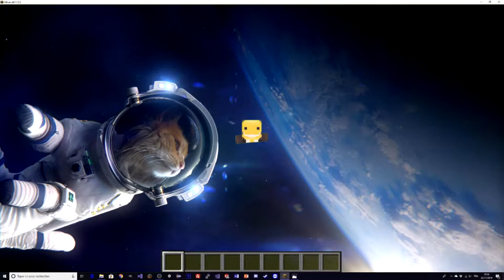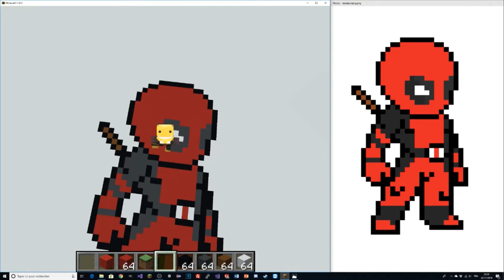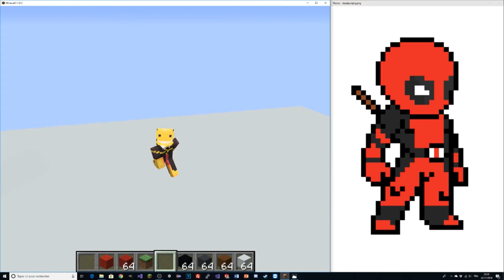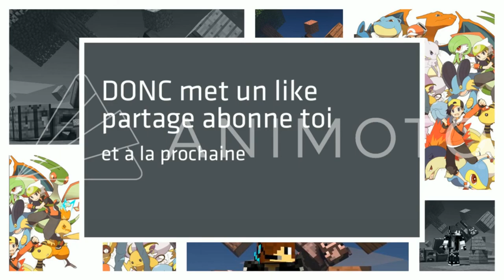J'AI CONSTRUIT DEADPOOL - J'apprend A Build #3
Vidéo build sur Minecraft, détendez-vous et posez-vous devant cette vidéo, vous verrez sans doute une évolution dans mon niveau de build 😄. Et n'oubliez pas de réaliser vos projets 😀 ! Avec JeProjet si vous souhaitez un coup de pouce 😏.